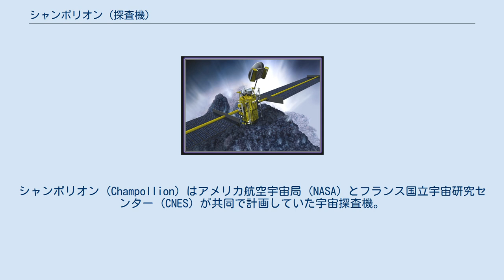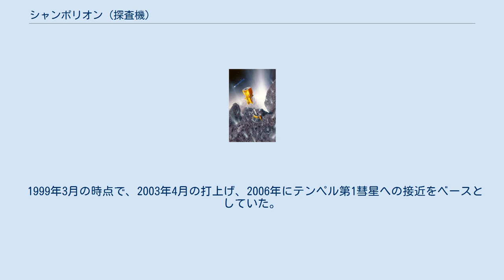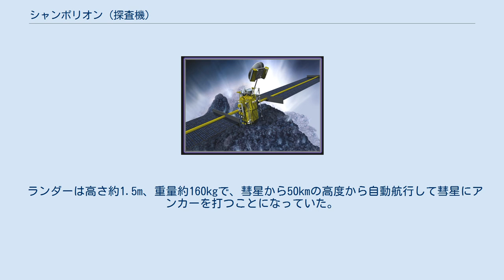シャンポリオン (探査機)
シャンポリオン (Champollion) はアメリカ航空宇宙局 (NASA) とフランス国立宇宙研究センター (CNES) が共同で計画していた宇宙探査機。
彗星とのランデブーおよび彗星への着陸を行う予定だったが、中止となった。
名前はロゼッタ・ストーンを解読したことで有名なジャン＝フランソワ・シャンポリオンに由来する。
 元々の構想では、NASA・CNES共同のシャンポリオンはワータネン彗星に向かう探査機ロゼッタに搭載される2つの表面科学パッケージ (surface science package) のうちの1つだった。
もう1つはドイツが主導するローラン (RoLand) で、シャンポリオンは彗星からのサンプルリターンを行うはずだった。
しかしジェット推進研究所からの資金が不足したことにより1996年後半にロゼッタミッションにおけるシャンポリオンは撤回された。
なお、ローランはフィラエ として実際にロゼッタ探査機に搭載され、2014年に彗星表面への着陸に成功した。
 シャンポリオン（オリジナルのコンセプト図） シャンポリオン（単機によるコンセプト図） シャンポリオンはNASAのニュー・ミレニアム計画のもとでディープ・スペース4号 / スペース・テクノロジー4号 (Deep Space 4 / Space Technology 4) として復活し、再びNASAとCNESの共同プロジェクトとなった。
このバージョンではシャンポリオンはオービターとランダーからなる単独のプロジェクトで、純粋な科学目的というより、新技術の工学実証にいくぶん焦点が移されていた。
 1999年3月の時点で、2003年4月の打上げ、2006年にテンペル第1彗星への接近をベースとしていた。
 ランダーは高さ約1.5m、重量約160kgで、彗星から50kmの高度から自動航行して彗星にアンカーを打つことになっていた。
計画していたペイロードには以下のような装置が含まれていた。
 オービターはカメラと粉塵モニターを搭載することになっていた。
 スペース・テクノロジー4号は1999年後半にサンプルリターンを行わない単体の宇宙機へスケールダウンされ、1999年7月1日に予算的な制限から計画全体が中止となった。